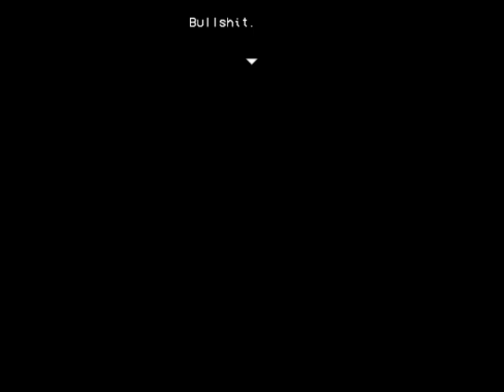LIZA: The Ungrateful Part 1/6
Part 1 of LIZA: The Ungrateful.
A LISA fangame about a woman that somehow survived the flash and woke up 16 years later without knowing why.
and I think it's going to have an update or they are going to make another version in the future. Created by Cideogamecurly.